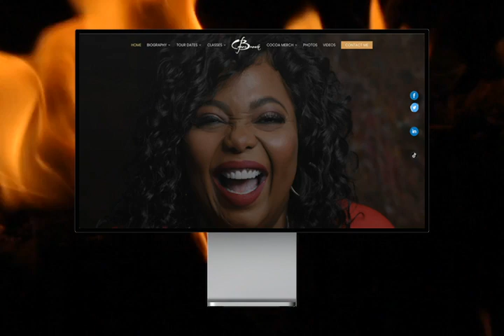Actress and Comedian, Cocoa Brown Farah Cocoa Brown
Actress and Comedian, Cocoa Brown desired to create not only multiple streams of income, but also, a way to give back to women across the world by uplifting and empowering them through her brand.